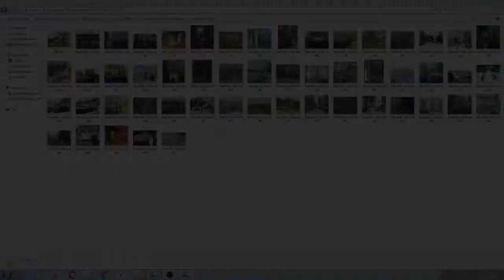Paintings by Stanislav Jukovskiy